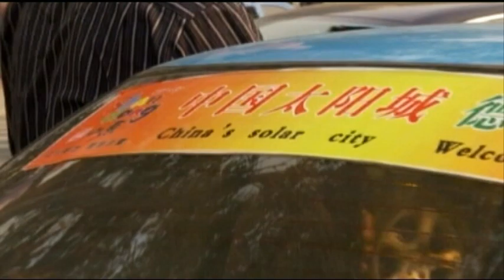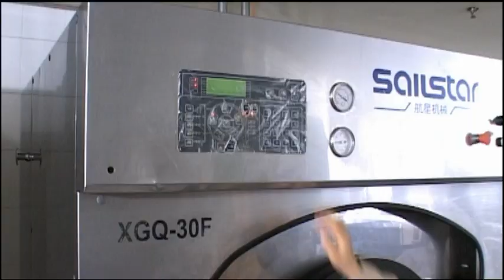World Business: Chinese Solar Power -- 25/02/2011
World Business: China may now be the world's second largest polluter, but it is moving swiftly to address this issue. The country already dominates the global solar power industry and is using the technology domestically to seriously reduce carbon emissions.

Reporter: Jon Lamberton